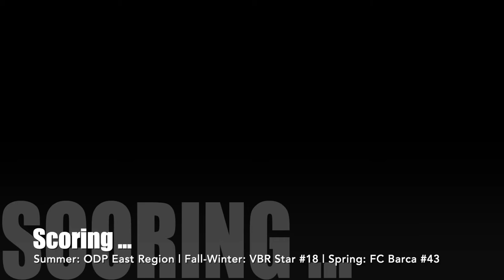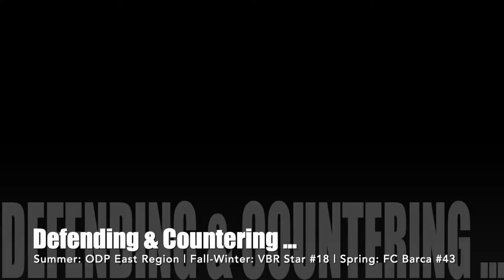2018-2019 Highlights for Kai Feng (8:20)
Highlights for Kai Feng, Class of 2023.
Positions: Attacking Mid, Outside Mid, Center Mid, Forward.
Teams: FC Barca (#43), VBR Star (#18), ODP East Region.
Play Length: 8:20.